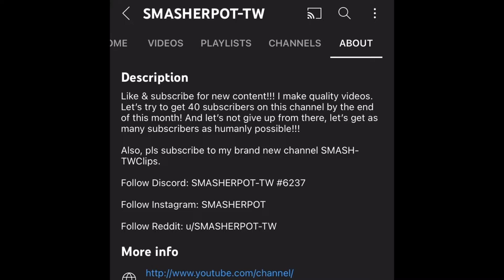Rocket League but I try to be bad at the game!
In today’s video, I will be being purposely bad at Rocket League for some reason I guess 😂.

Also, look out for the Weekly Rocket League Clips(6) I will be uploading it on Saturday.